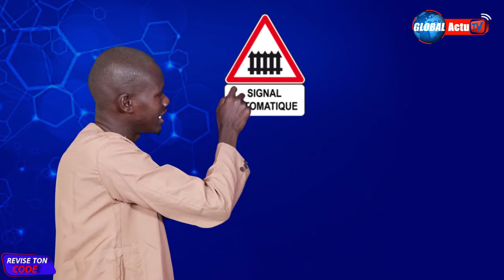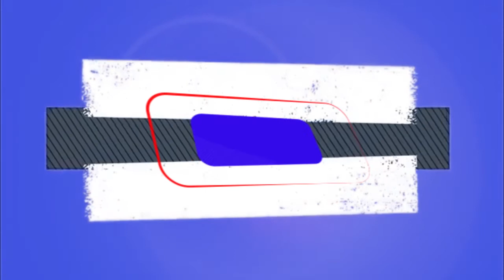REVISE TON CODE N°3: Explication sur les panneaux de danger